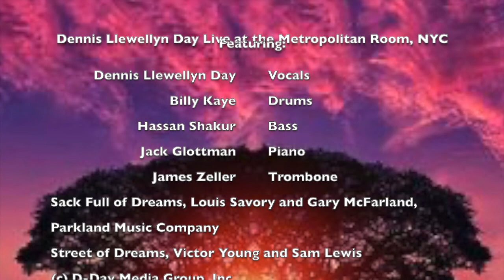A Dream Medley-Dennis Llewellyn Day & The Billy Kaye Quintet LIVE in NYC!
Harlem based  singer, Dennis Llewelyn Day is joined by the veteran drummer and the ,Billy Kaye Quintet LIVE at the Metropolitan Room in New York City.in a musical tribute hosted by Day in honor of Dr. Martin Luther Kin'g Jr.'s Annual National Holiday. Billy Kaye who played for George Benson's quartet at the inaugural, historic opening  of the first Annual New Port Jazz Festival and was part of singer Gloria Lynn's group for two decades  as well as touring with saxophonist Lou Donaldson, Thelonious Monk , Stanley Turrentine and an array of legendary performers.Kaye also appears on Dennis Llewellyn Day's most recent CD recording on the D- Day Media label, entitled ,Dennis Llewellyn Day-Bossa Blues & Ballads  The songs heard in this  unique two song medley offering , Sack Full of Dreams and Street of Dreams are performed with verve and longing for love, peace and happiness.Themes on which we hopefully can all agree.